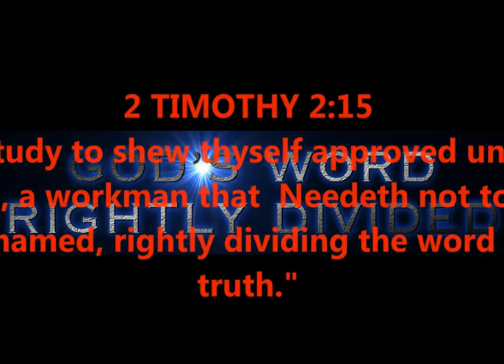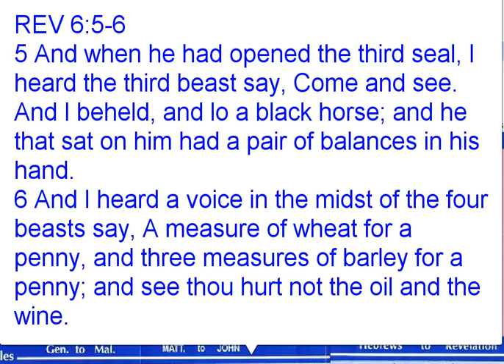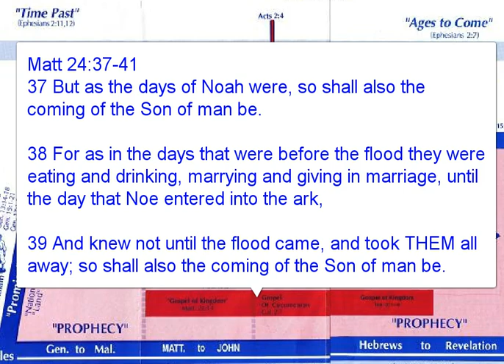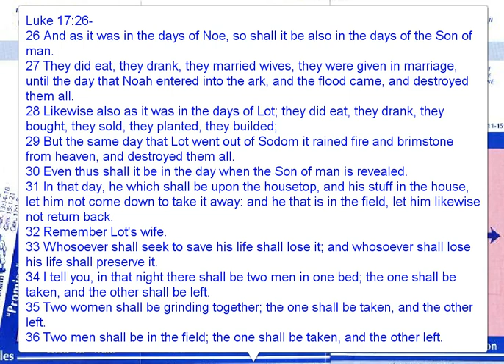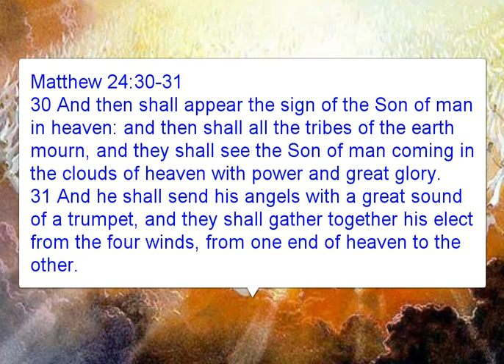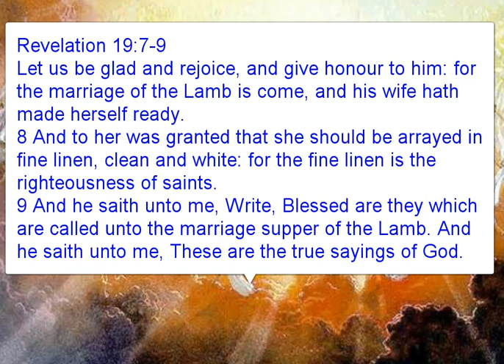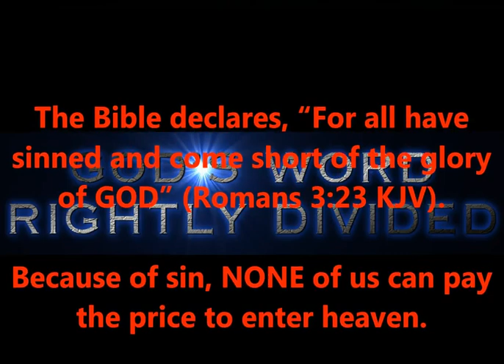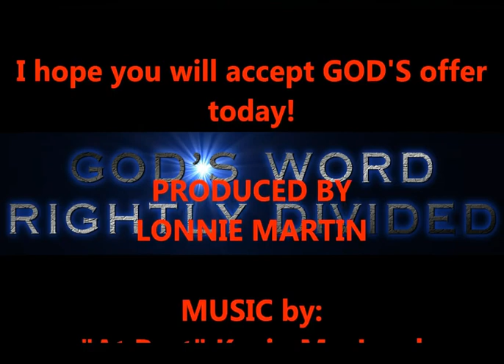RAPTURE / DANIEL / MATTHEW 24 / REVELATION / SECOND COMING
IS THE RAPTURE IN MATTHEW, DANIEL, REVELATION???
RIGHT DIVISION OF SCRIPTURE STOPS FALSE TEACHING FROM
HAPPENING. LETS STUDY THIS !!!

cPath=26&osCsid=2g9uo39c73gka92d6gebpgole5

PRODUCED BY
LONNIE MARTIN